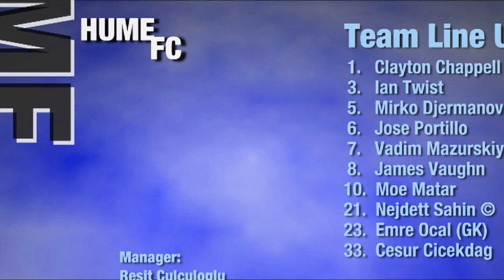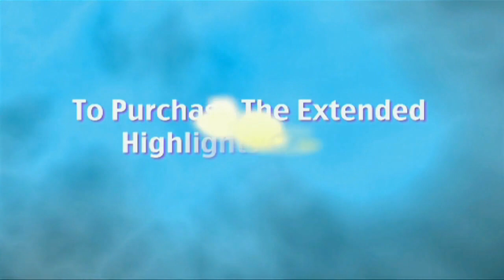Vic Vipers vs Hume, Round 10, (Mens) 2014/15 - NIKE V-League Premiership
'Vic Vipers vs Hume'' Round 10, (Mens) NIKE V-League Premiership ‘FUTSAL Oz’ ’NIKE VLP  ‘NIKE V League premiership’ Season 2014/15 on ‘FUTSAL TV’